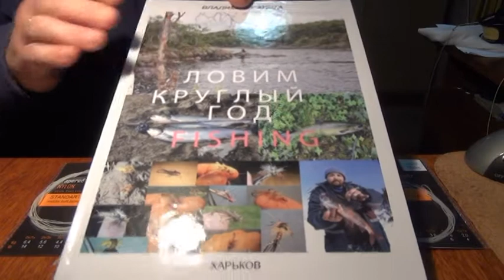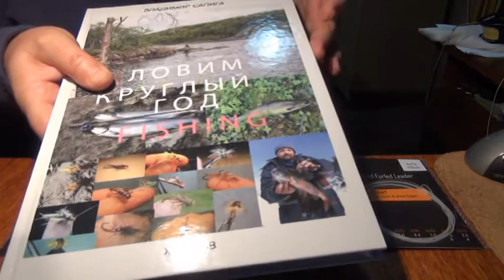КРУЧЕНЫЙ ПОДЛЕСОК- ОБЗОР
Краткий обзор крученого подлеска.
Отличия от плетеного, их плюсы и минусы.
Спасибо за подлески  Алексею Курмакову.